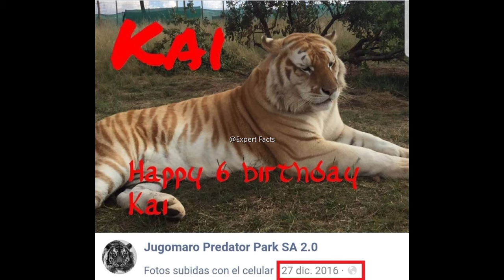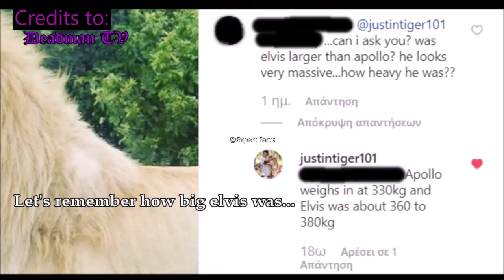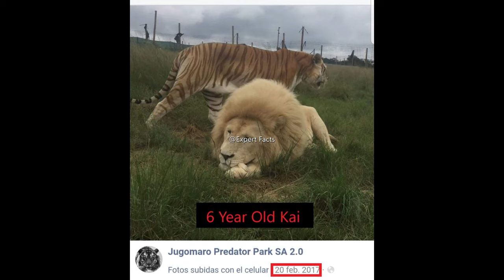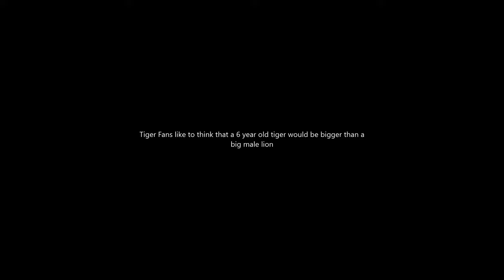Lion vs Tiger-Giant Golden Tiger vs White Lion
All credits to Jugomaro Park